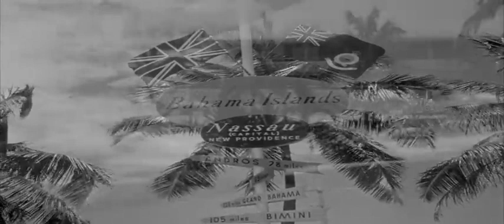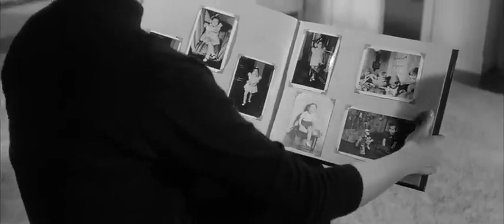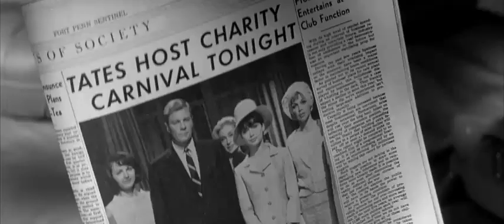Rage to Live 1965 - drama romance classic, full movie, Suzanne Pleshette, Bradford Dillman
A woman's sexual compulsions threaten to destroy her marriage.